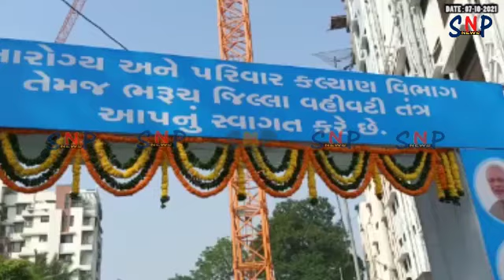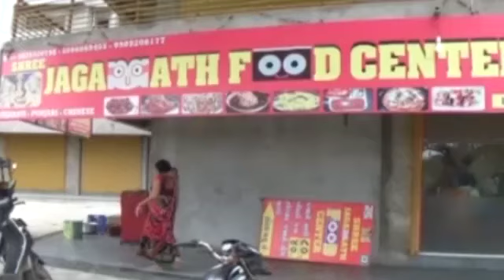મુખ્યમંત્રીનો વિરોધ કરવા ઉતરેલા બે યુવકોને ભાજપપિયાઓના સકંજામાંથી પોલીસે બચાવ્યા..? વાયરલ વીડીયો..